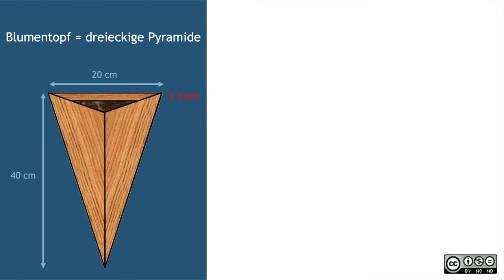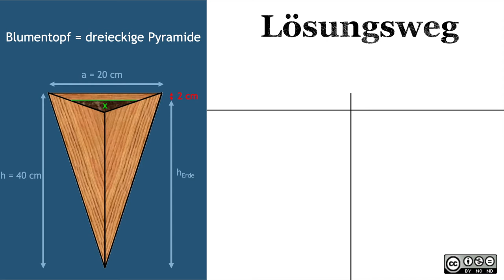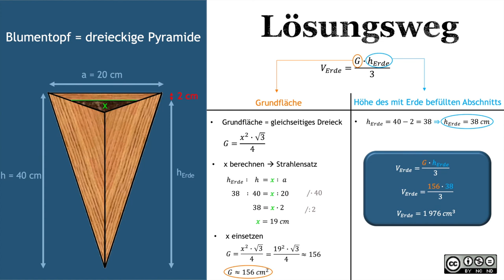Volumen einer Pyramide MASTERY 2